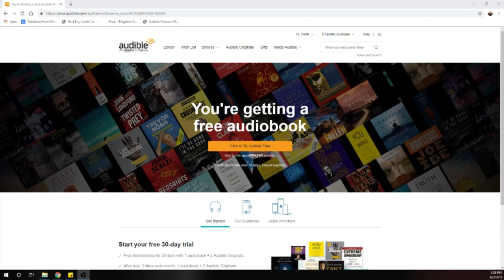The Dwarves Runthrough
Based on the first novel of Die Zwerge, we must stop hordes of enemies from attacking Girdlegard. Can we do it or will the city fall?